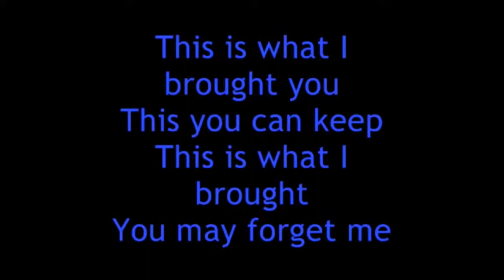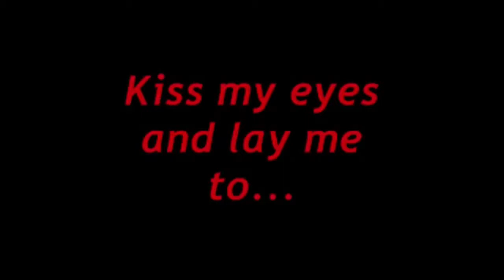Jimmy Havoc ICW Theme With AFI Prelude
Jimmy Havoc Custom Theme. Credit to gaige production for the Custom Titiantron.